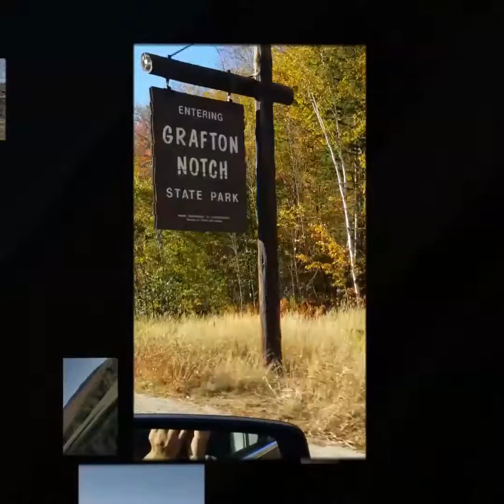2017 FOLIAGE ROAD TRIP'N THRU THE NORYH WOOD HOOD NH/ME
Evan's Notch ME
Cold River ME
Grafton Notch ME
Unbagog Lake NH